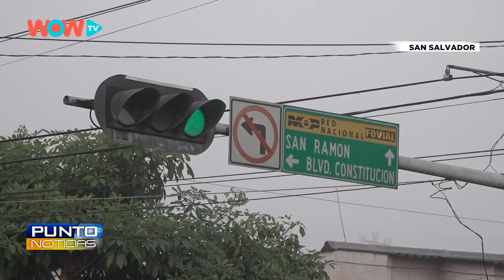SAN SALVADOR - CONTROLES VEHICULARES EN LA CAPITAL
La policía nacional civil instaló controles vehiculares en distintos puntos de SanSalvador.